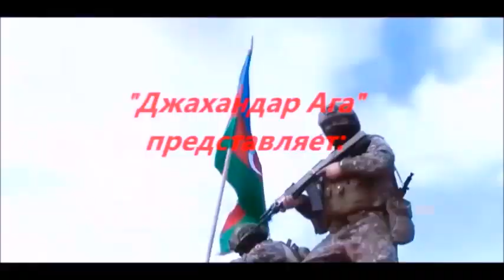Армяне! Не верите нам? Тогда хотя бы слушайте своих!!!